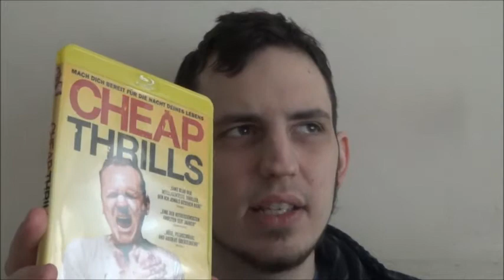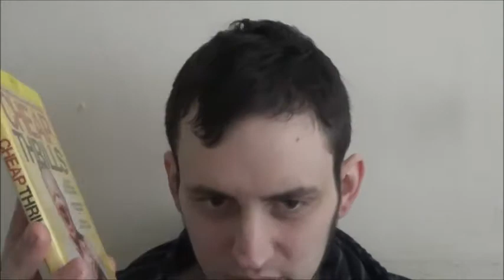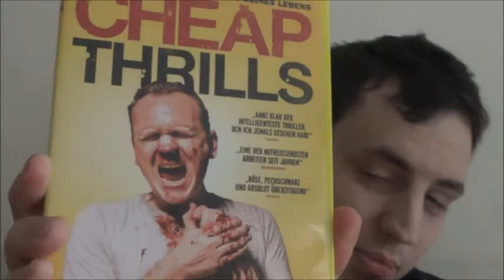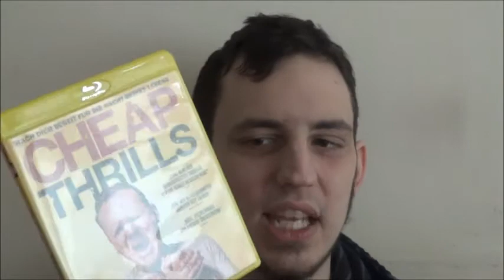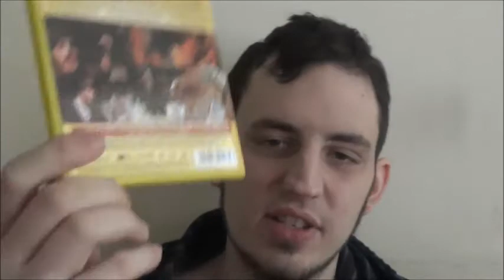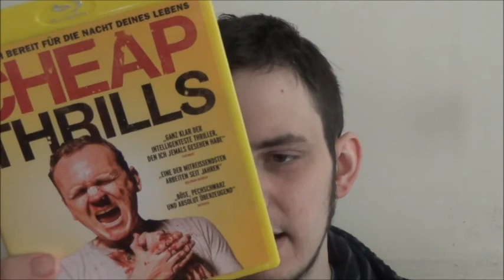Cheap Thrills Movie/Bluray review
In this video I will be reviewing the film festival favourite horror/thriller, Cheap Thrills.